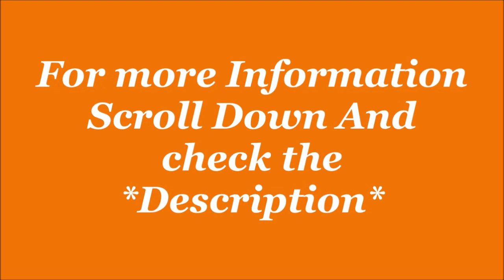Campus Men's North Plus Running Shoes| Sport shoes| By Jatshoes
Campus Men's North Plus Running Shoes
Colour: YLO/BLK
size- 7, 8, 9, 10, 11, 12, in UK
Product Details
Material TypeMesh
Closure TypeLace-Up
Heel TypeNo Heel
Water Resistance LevelNot Water Resistant
Country of OriginIndia
About this Item
Material Type: Mesh
Lifestyle: Sports
Warranty Type: Manufacturer

Description
Stay comfortable while playing by wearing this pair from Campus. The premium quality upper adds to the overall look and provides necessary cushioning to your feet. It will offer a good grip and negate the chances of accidental slips owing to its slip resistant sole. The Air capsule technology detail at the heel made of TPU which is crack resistant, fully padded sock lining for ultimate comfort and has EVA midsole with phylon outsole adds durability and make this pair a worth buy.

Additional Information
ManufacturerCampus, Campus Shoes,D-1, Rohtak Road, Udyog Nagar, Opp. Peera Garhi Metro Station Gate No 2, New Delhi, Delhi 110041,ph no- 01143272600
PackerCampus Shoes,D-1, Rohtak Road, Udyog Nagar, Opp. Peera Garhi Metro Station Gate No 2, New Delhi, Delhi 110041,ph no- 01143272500

Item Dimensions LxWxH30.5 x 21.5 x 11.2 Centimeters
Net Quantity1 count
Generic NameRunning Shoe.